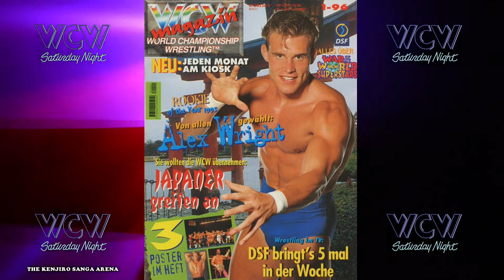WCW Das Wunderkind Alex Wright 'Get Real' Theme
WARNING SEIZURE Strobe Light Effect
Das Wunderkind Alex Wright Custom Tron